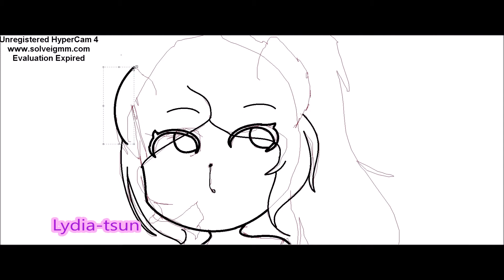Htf test art!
Hello jan.^u^ yes like i said i will show u the arts in that month cause.
. MYYY HOLIIDAYYYxDDDD
notice:
i didn't even watch that cartoon or idk XD but i watched my friends drawing it so i said to myself "why i'm not do it too?"
Yea...XD
guys plz subs to my sisy:
Rarity pankie pie she have awesome arts she like ppg and fnafhs mlp too "same meXD"
Bye my kittyX3 ّ